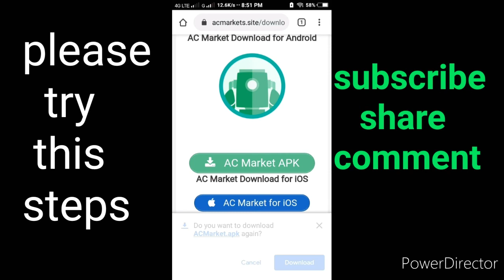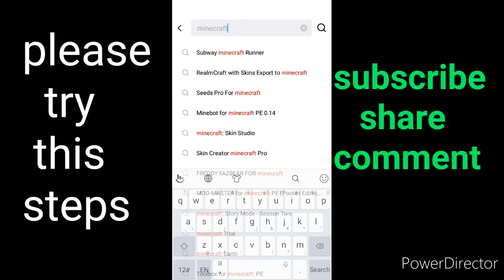how to download minecraft free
Please spot me
Minecraft
Minecraft video
Minecraft download
Minecraft game play